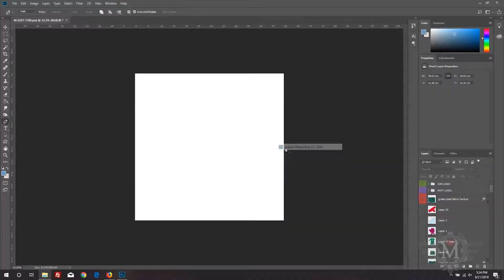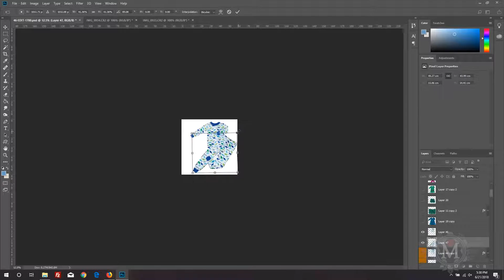Amazing Editing! The Art of Product Editing & the Magic that the Mind Creates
How to Edit RAW Product Photos. Pure white background. Professional Results. Great for magazines. Magazine level product editing technique. So far this is the most effective technique for me to edit product shots. I've been doing it for years. It will always give you a clean high quality result. It is quicker method for me. I have tried other ways, but it will actually take you longer because of the tweaking process you have to do to get that pure 100% white background. This technique is less tweaking. Will always work 100%. Hopefully it will help someone.

Editing Software - Adobe Photoshop CC 2018
Photography and Photo Editing by Mark Eviota

Editing RAW Files taken by CANON 60D Camera
link to Camera

CANON EF-S LENS 18-135MM
link to lens

OTHER CAMERA TOOLS USED:
JIB CRANE
link to jib crane

LEVELING TOOL
link to the leveling tool